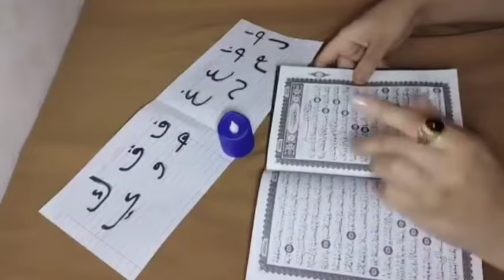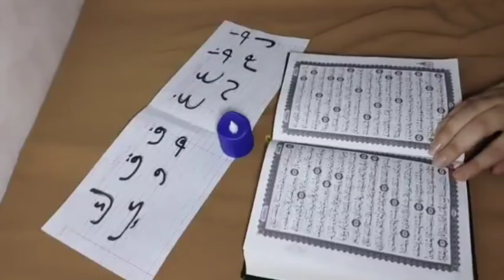اقوي استخاره بالقرآن الكريم باول حرف من اسمك/ا ب ت ث ج ح خ د ذ ر ز س ش ص ض/ط ظ ع غ ف ق ك ل م ن ه و ي